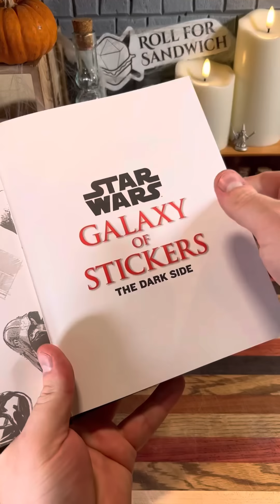Roll for Sandwich EP 206 - 10/18/23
Originally aired on tiktok 10-18-23

Produced, Filmed and Edited by Jacob Pauwels
Roll for Sandwich Original Theme by  @JoshTellsAStory
©️2023 Jacob Pauwels / Roll for Sandwich®️